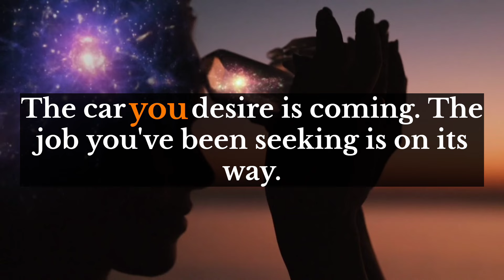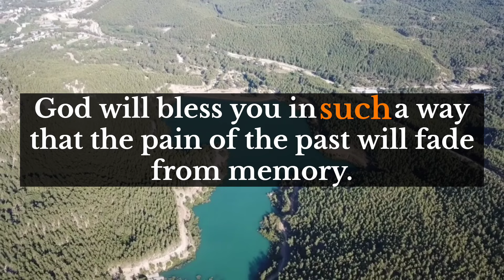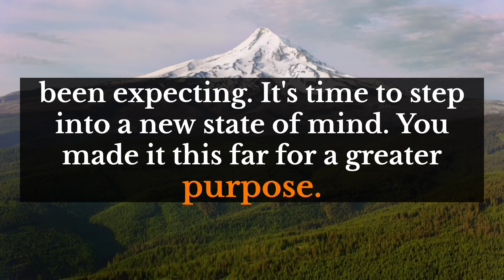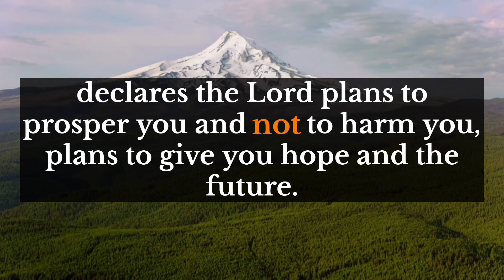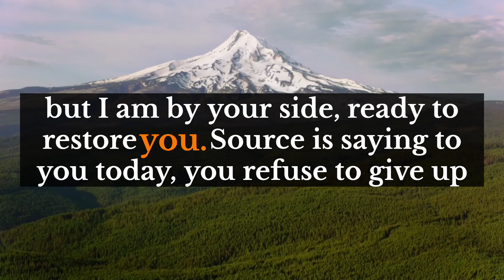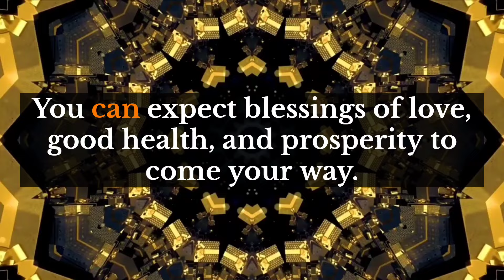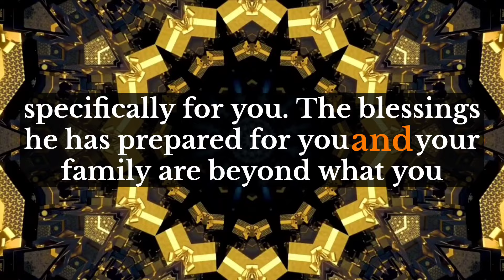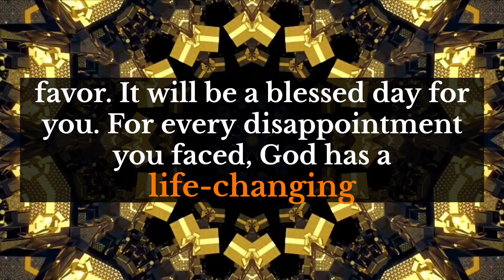Archangel Secrets✨This is about you. Your loved one from heaven is warning you about two people near